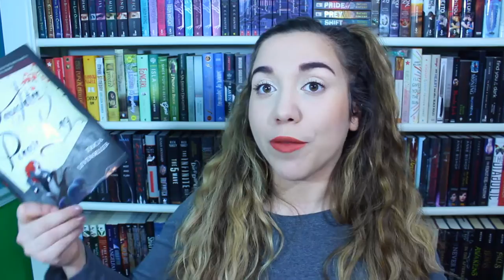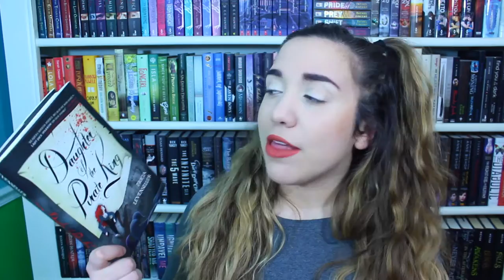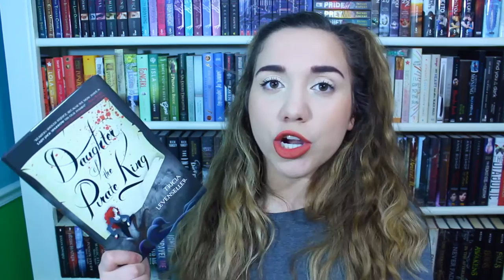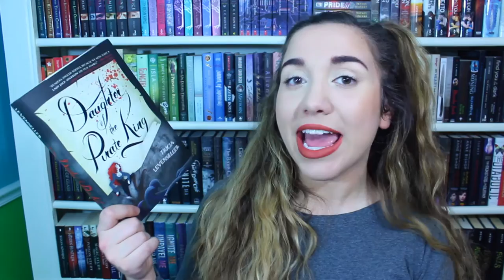Daughter of a Pirate King by Tricia Levenseller | Spoiler Free Book Review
*Was sent this book in exchange for an honest review*